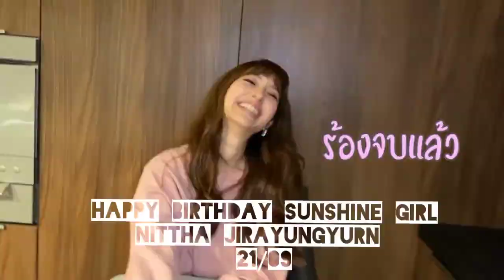HAPPY MEW DAY - Sunshine Girl ☀️ Nittha Jirayungyurn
The world has 7 billion smiles but I still found your smile. Is it considered lucky? A smile is a curve that sets everything straight and wipes wrinkle away. Hope you share a lots and receive a lots. Happy birthday! 🥳🎂 Hope your special day is bright and beautiful, just like you! I wish you the best things in life, love you. 🙆🏻‍♀️💖 @MewNittha